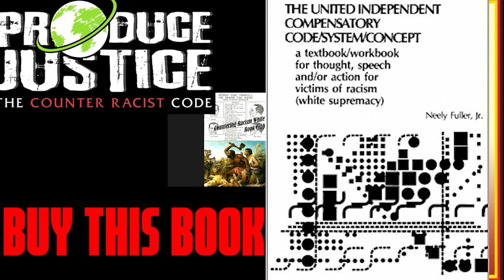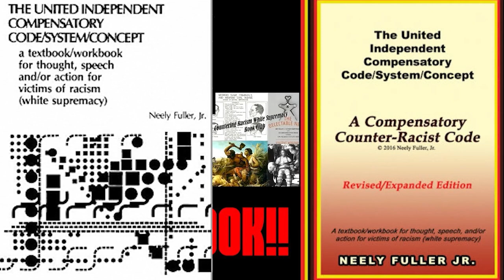Weekly Inquire with Neely Fuller Jr #103 Devastated People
"There is no way to talk about Racism (White Supremacy), and tell the truth, and make constructive suggestions based on telling the truth without offending many White people and embarrassing many Non-White people"- Neely Fuller Jr.

"As long as The System of White Supremacy (Racism) has not been replaced with The System of Justice (balance between people), the Non White people of the known universe will continue to function as a 'worthless' people." -Neely Fuller Jr.

"Victims Guaranteed Qualification (“V.G.Q."). Use this term to apply to what a Non-White person (Victim of White Supremacy) chooses to say about Race, Racism and/or Counter-Racism during the existence of White Supremacy (Racism), including anything that he or she chooses to say as it pertains to what White Supremacy Racism is, how it works, how Non-White persons are victimized by and/or what to do (or not do) about it.
Notes: During the existence of The System of White Supremacy (Racism), and according to Compensatory Counter-Racist Logic, every Non-White person who is subject to and/or a Victim of The System of White Supremacy (Racism), is totally "qualified" to say anything that he or she chooses to say, that either directly or indirectly pertains to Race, Racism, and/or Counter

Racism. Since no White person is subject to and/or is a Victim of White Supremacy (Racism), it is not logical to think, speak, and/or act as if a White person should choose to say anything about Race, Racism, and/or Counter-Racism, unless what is said is in support of the replacement of The System of White Supremacy (Racism) with The System of Justice (balance between people)." -Neely Fuller Jr( The United Independent Compensatory Code System Concept).